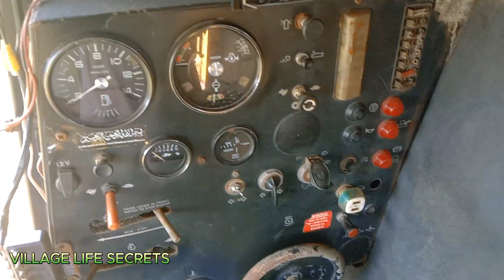Chawal ki fasal ki katai | Rice harvesting | Harvester machine | Rice recipe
Rice is one of the most important staple crops in the world, providing a significant source of food for billions of people. It is a cereal grain that is cultivated primarily for its edible seeds. Here is some information about rice crops:

Types of Rice: There are several varieties of rice, but they can be broadly categorized into two main types: indica and japonica. Indica rice is typically long-grain and grown in tropical regions, while japonica rice is shorter and often found in temperate climates. There are also aromatic varieties like Basmati and Jasmine rice, which are highly prized for their fragrance and flavor.

Cultivation: Rice is typically grown in flooded fields, which are known as rice paddies or rice fields. This method of cultivation is called paddy cultivation or rice paddies. The flooded fields help control weeds and pests and provide the necessary conditions for rice to grow. However, some varieties of rice can also be cultivated in upland or non-flooded conditions.

Growth Cycle: The growth cycle of rice includes several stages: seeding, transplanting (in the case of paddy cultivation), vegetative growth, flowering, and grain development. It is important to manage water levels carefully during these stages, as the amount of water can impact rice growth and yield.

Harvesting: Rice is typically harvested when the grains are fully ripe and have turned a golden or brownish color. The harvesting process can be done manually by cutting the rice stalks with sickles or using mechanized equipment in larger fields.

Processing: After harvesting, rice undergoes processing to remove the outer husk, bran layers, and sometimes the germ. This process results in different types of rice, such as white rice (polished rice), brown rice (unpolished rice), and parboiled rice.

Rice, the grain that feeds billions, comes in countless varieties and flavors. From fragrant Basmati to sticky sushi rice, it's a global staple with a rich history. 🌏

🌾 Did you know rice fields are often flooded to grow this amazing crop? It's a stunning sight! 💧

Whether it's a comforting bowl of risotto or the perfect sushi roll, rice brings cultures together and fills our plates with deliciousness. 🍣🍚

Join us in celebrating this humble grain that's anything but ordinary. Share your favorite rice dishes and let's explore the diverse world of rice together! 😋🌾

Nutrition: Rice is a good source of carbohydrates and provides essential nutrients like vitamins and minerals. Brown rice, in particular, is considered healthier than white rice because it retains the bran layer, which contains valuable nutrients and dietary fiber.

Cultural Significance: Rice plays a significant cultural role in many societies around the world. It is a staple food in Asia, particularly in countries like China, India, Japan, and Thailand, where it is often served with a variety of dishes. Rice is also used in religious rituals and ceremonies in some cultures.

Global Production: Rice is one of the most widely grown crops globally. Major rice-producing countries include China, India, Indonesia, Bangladesh, and Vietnam. It is a vital food source for billions of people, particularly in Asia.

Challenges: The cultivation of rice faces challenges such as water scarcity, pests, diseases, and the need for sustainable farming practices. Researchers are continuously working on developing new rice varieties that are more resilient and productive.

Economic Impact: Rice cultivation has a significant economic impact on many countries, both as a source of employment and income for farmers and as a commodity in international trade.

Rice is a vital crop with cultural, nutritional, and economic importance. Its cultivation and consumption vary widely across regions and cultures, making it a diverse and versatile staple food.

Rice
Staple crop
Grain
Agriculture
Paddy cultivation
Harvest
Cultivation
Diversity
Culinary
Cuisine
Global food
Varieties
Nutritious
Sushi
Basmati
Jasmine
Risotto
Cultural
Tradition
Sustainable farming
Farm-to-table
Delicious
Cooking
Foodie
Rice dishes
Rice recipes
Food culture
Asian cuisine
Biodiversity
Food security

Chawal ki fasal ki katai | Rice harvesting | Harvester machine | Rice | Rice recipe